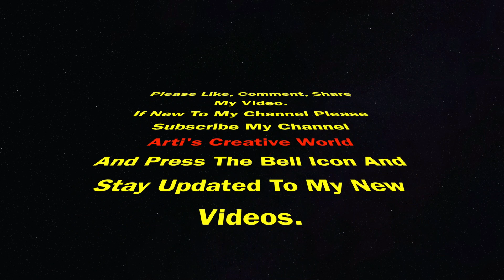DIY Aarti Thali Decoration || आरती थाली || Aarti Thali Decoration Ideas || पूजा थाली सजावट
" IT MOTIVATE ME AND HELP TO MAKE NEW VIDEOS FOR YOU ALL "

" SO THAT THEY CAN ALSO GET SOME TIPS "

PLEASE COMMENT ON MY VIDEO
" TELL ME WITH SOME NEW CONTENT "